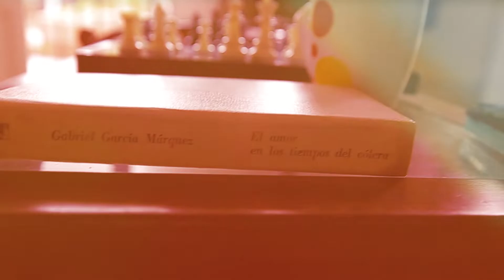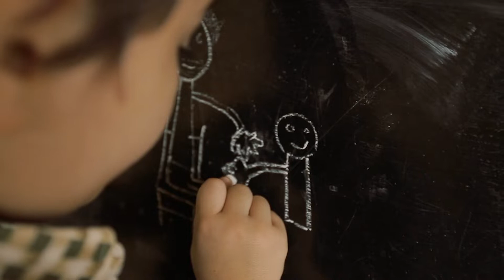Videoclip "Vuela"_Abel Geronés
Vuela// Abel Geronés.
Dir: Claudia Ruiz y Mauricio Figueiral